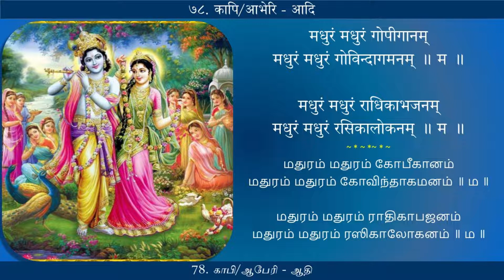Radhika Shatakam 078 | Madhuram Madhuram | Kaapi/Abheri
Song 78: Madhuram Madhuram
Ragam:  Kaapi/Abheri
Talam: Adi
Composed by: Sri Sri Krishnapremi Swamigal